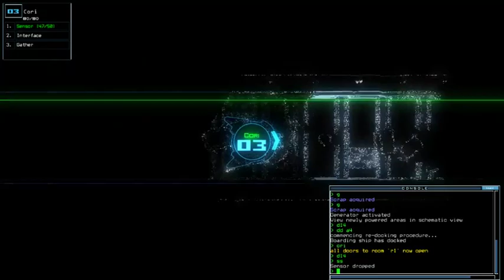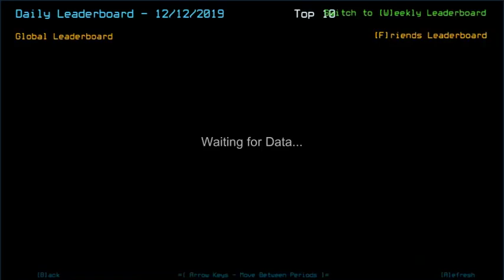Duskers Daily 12 Dec 2019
There can be only one king... and Marvin's got it!